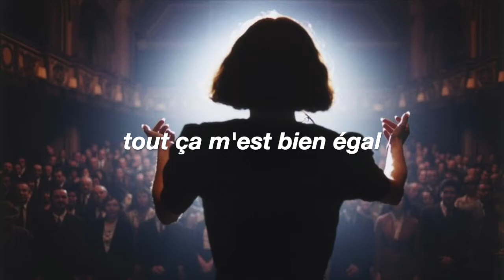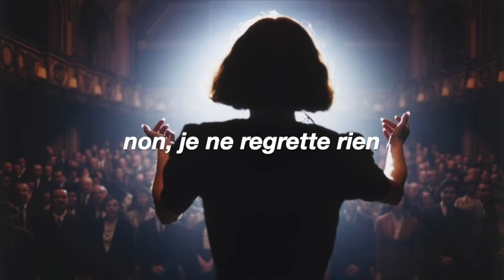Non, je ne regrette rien - Édith Piaf [lyrics]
hello there! salut!

song: Non, je ne regrette rien
artist: Édith Piaf (with Charles Dumont as composer)
songwriter: Michel Vaucaire

background photo info:
Édith Piaf (portrayed by Marion Cotillard) in the foreground singing 'Milord' to the crowd.

background photo source: screenshot from the film "La Vie En Rose" (2007)

lyric source: by ear